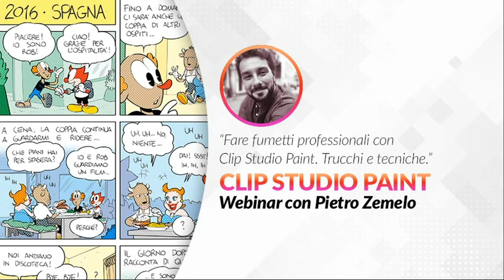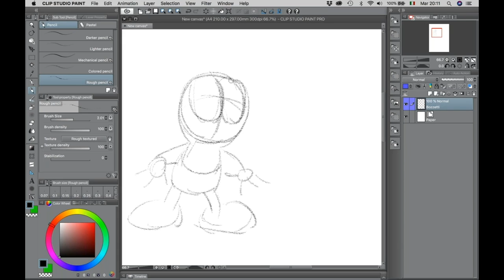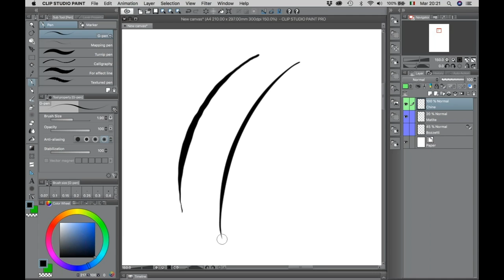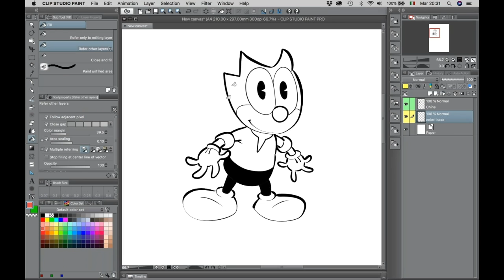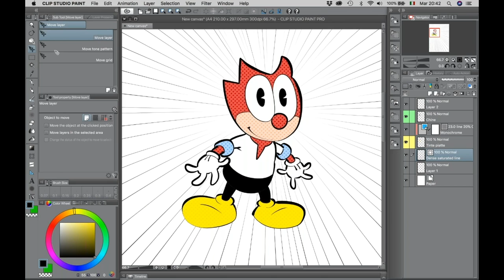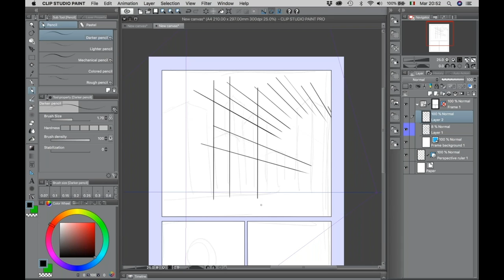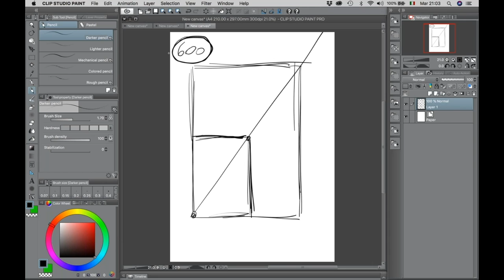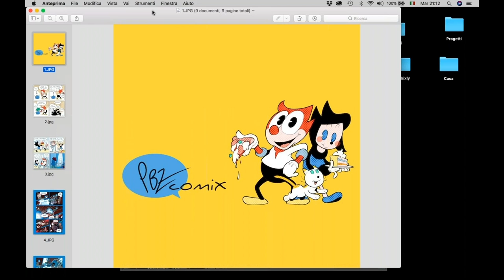Fare fumetti professionali con Clip Studio Paint. (Webinar)[Italian]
(This webinar is in Italian!)

Unisciti a noi in questo webinar di 1 ora con Pietro Zemelo. Durante il webinar vedremo come preparare la pagina e lo spazio di lavoro, usando al meglio gli strumenti a disposizione. Vedremo come procedere dalle matite agli inchiostri e come creare prospettive complesse in modo facile e veloce. Alla fine della presentazione, ci sarà una sessione di domande e risposte.

Pietro B. Zemelo